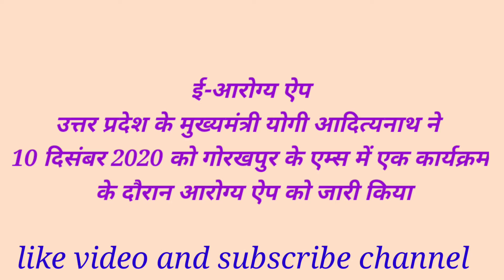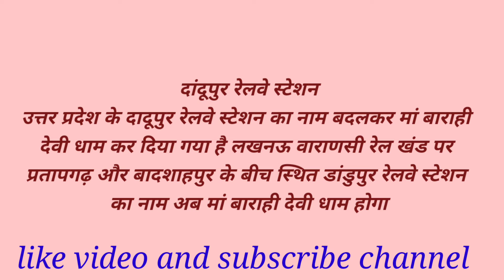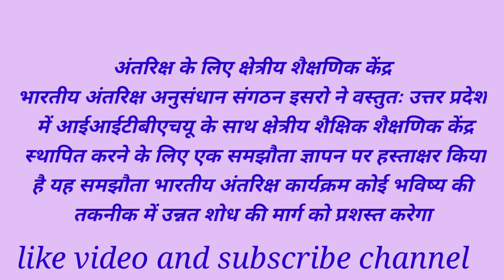Current affairs for UPPCS|STRATEGY FOR CURRENT AFFAIRS PREPARATION FOR UPPCS| IMPORTANT FOR PCS EXAM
in this video we have covered all important news that can be asked in uppcs pre exam
this is series of current affairs focussed on uppcs pre exam
Current affairs ka Brahmastra@preplearneducentre